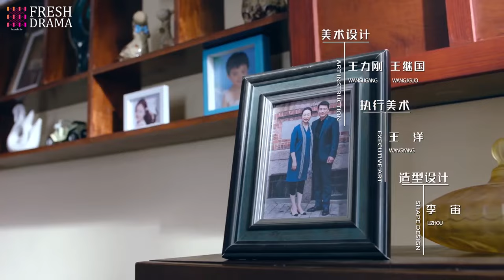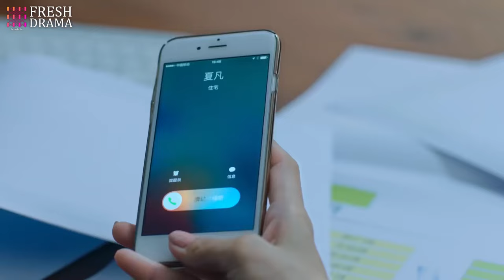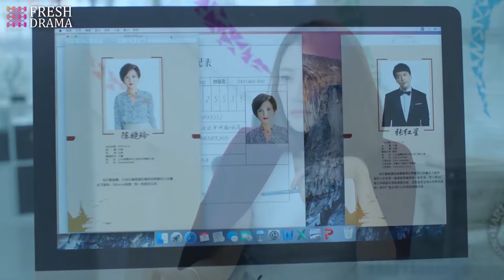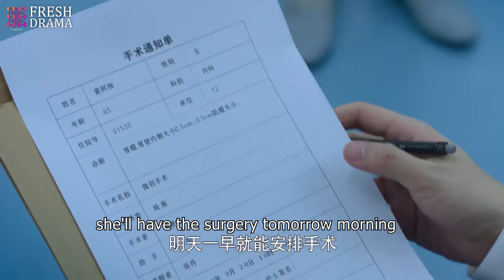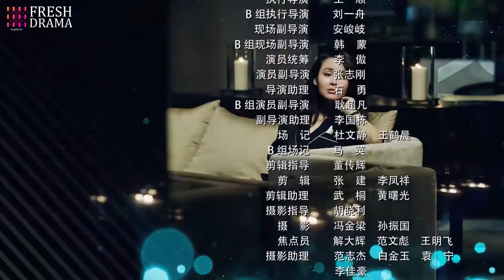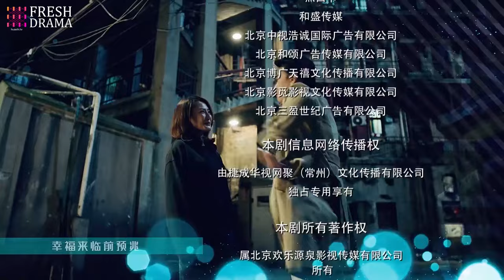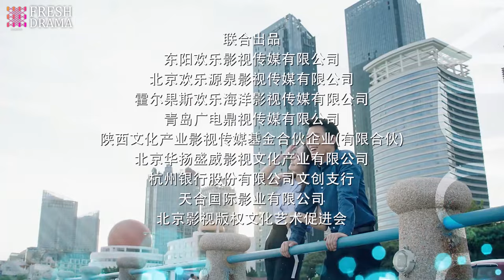【Multi-sub】Battle with Women EP30 | Wang Yaoqing, Yu Mingjia, Mei Ting | Fresh Drama